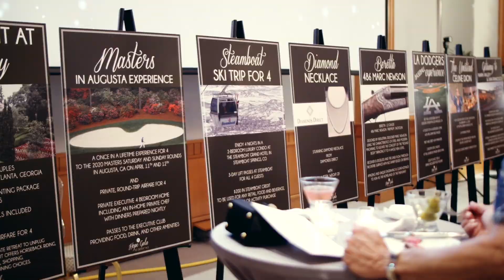Team Chris Combs Hope Gala 2019 Highlight Video (hosted by Ben Stiller)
This is a highlight video of the 2019 Team Chris Combs Hope Gala with special guest host, Ben Stiller.  Over the past 4 years, Team Chris Combs has raised millions of dollars in the fight against ALS supporting Project ALS.  To learn more visit:  TeamChrisCombs.org  A very special thanks to Team Chris Combs, Gena and Chris Combs, Kelley Catlett, Project ALS, Ben Stiller, Coach LeVelle Moton, Coach Elliott Avent, Celia Holler, A Hobgood, Glenn Veasey, Dr. Jinsy Andrews,  Jon "Boog" Sciambi,  Katherine Wall.  Video Credits: Kris Hixson Director/Producer,  Tripp Green DP,  Patrick Kendall DP. Carl Lechner Editor.